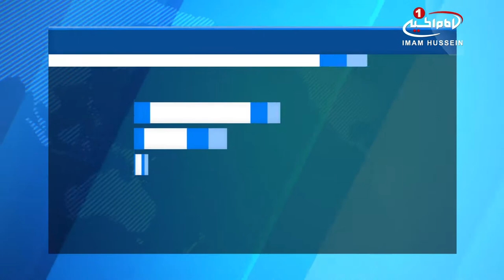شکوه خطاطي قرآني در مسجدي 700 ساله در چين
مسجد «شی‌آن» یک میراث دینی افتخارآمیز برای مسلمانان و تاریخ ادیان چین است که دیوارهای آن مزین به خوشنویسی کل آیات قرآن کریم می باشد.

این مسجد که در شهر تاریخی و فرهنگی شی‌آن، در استان «شاآن‌شی» چین واقع است، هفتصد سال پیش در زمان سلسله مینگ ساخته شده و پس از آن در سلسله چینگ تکمیل شد و همچنان با شکوه ایستاده و ظرافت و زیبایی خوشنویسی اسلامی را به نمایش می‌گذارد.

خوشنویسی نستعلیق بر دیوارهای این مسجد سال‌ها بعد از ساخت آن و در دوران سلسله چینگ بر دیوارها نقش شده است.

آنچه به زیبایی این مسجد می‌افزاید، درخشندگی لوح‌هایی است که آیات قرآن برآن خوشنویسی شده و مومنان زیادی را از سراسر جهان برای مشاهده این زیبایی جذب می‌کند.

در سال 1995، این مسجد به عنوان یک مکان تاریخی و فرهنگی معرفی و مورد حمایت دولت شاآنشی قرار گرفت و در 1988 به عنوان یک مکان مهم تاریخی و فرهنگی ارزشمند مورد حمایت دولت مرکزی چین معرفی شد.

این مسجد همچنان از سوی مسلمانان چینی (اقلیت مسلمان هویی) برای نماز خواندن و مراسم عبادی مورد استفاده قرار می‌گیرد.

پنج شنبه - ۱۲ بهمن ۱۳۹۶
الخميس - ١٤ جمادي الاولي ١٤٣٩